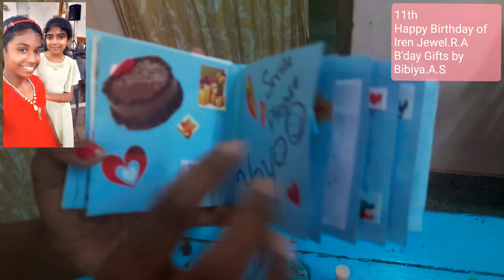11th Happy Birthday Iren Jewel R.A. Wishes and Gifts by friend Bibiya.A.S